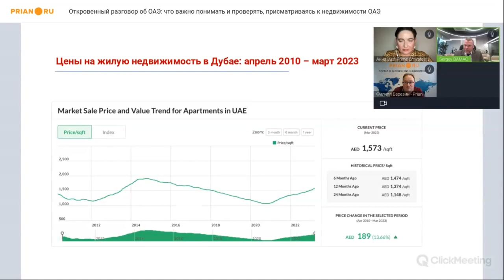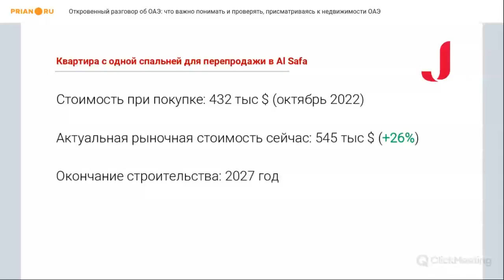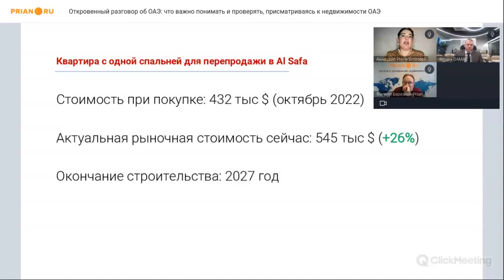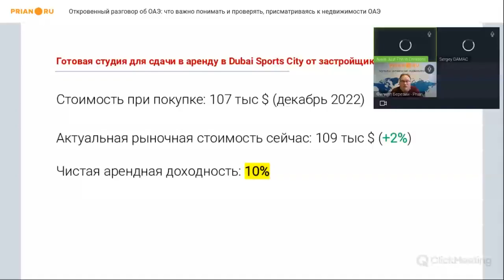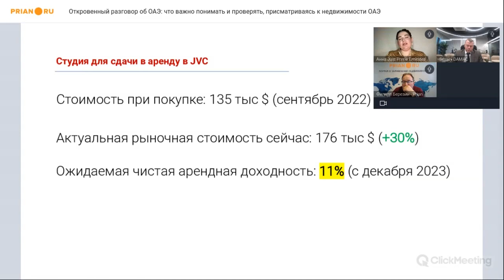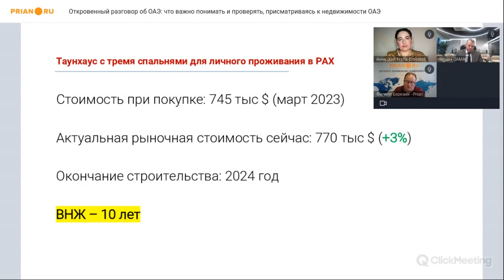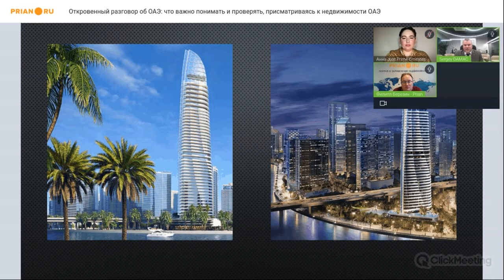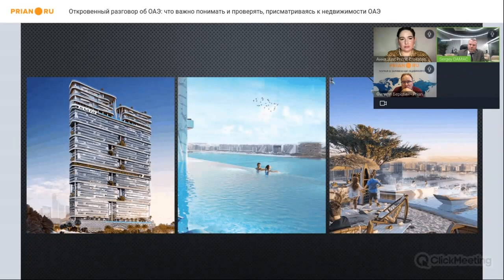Откровенный разговор с топ-девелопером Дубая. Что важно проверять, присматриваясь к недвижимости ОАЭ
📌 Резкий спрос на недвижимость в ОАЭ со стороны россиян в моменте не позволил многим потенциальным покупателям осмотреться. А также проанализировать информацию, необходимую для стабильной и качественной инвестиции.

Можно ли утверждать, что новостройка в Дубае приносит заметную прибыль по ходу строительства? Что позволит надеяться на заметный серьёзный рост цен в дальнейшем? Почему некоторые объекты дорожают сильно, а некоторые нет? Можно ли утверждать, что в ОАЭ строят безупречно? Действительно ли в ОАЭ «нетрудно освоиться»?

💡 Ответы прозвучали на вебинаре – дискуссии с экспертами компании Just Prime Homes и DAMAC Properties.

❓ По вопросам инвестиций в недвижимость ОАЭ ➡ обращайтесь к сотрудникам компании JUST PRIME HOMES: